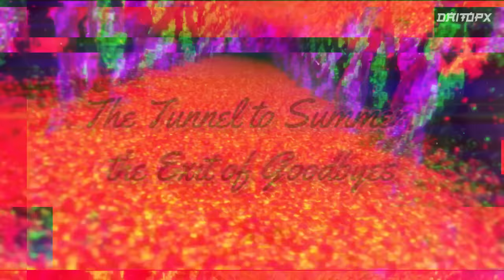✨TRABAJAN JUNTOS PARA CUMPLIR SUS DESEOS Y SE TERMINAN ENAMORANDO💖 | RESUMEN DE NATSU E NO TUNNEL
Hola que tal! 🔷 te saluda tu amigo Daitopx! quieres unirte a esta gran familia? pues solo tienes que suscribirte y activar la campanita 🔔 también Puedes apoyarme comentando sugerencias para futuros videos y dándole me gusta, muchísimas gracias.

⚫ Información de Ayuda:
🎤  Música Usada en el video:
No me acuerdo :V